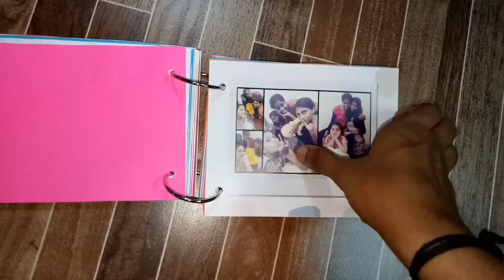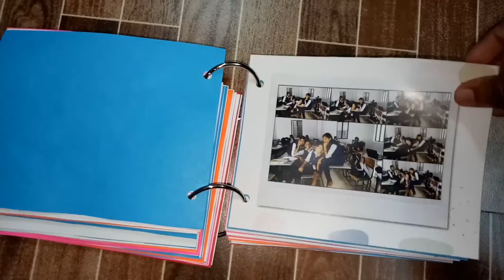SLAM BOOK--BFF GIFTING--MEMORIES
HOME 🏡 DECORS 💫

🔸 DESCRIPTION

✔️Home Decors
✔  Decor Item
✔️ Hanging
✔H️andcrafted
✔ Wall Decor

🔸 MATERIALS USED

📎 Embroidery Ring
📎Flex Kwik
📎 Fevicol
📎 Wool

🔻Support
            If You Like the Video💪
            Your Valuable Thoughts in The Comment Box👐

ARDRARTS🎀